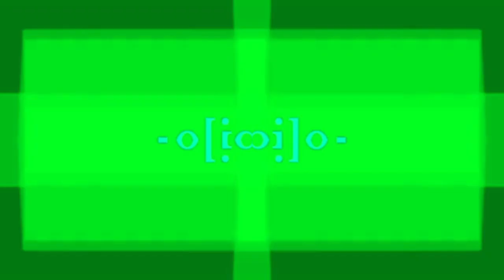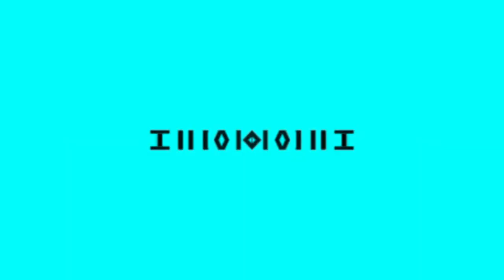(REQUESTED) Full Best Animation Logos in Infinite Falling Kart Dar Varer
Requested by @ZPNAVO2719-Legacy